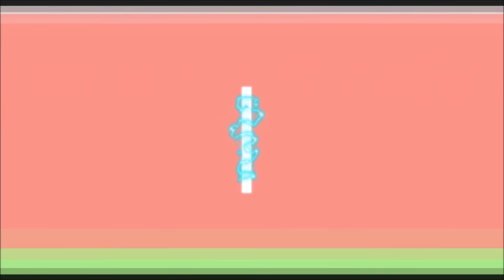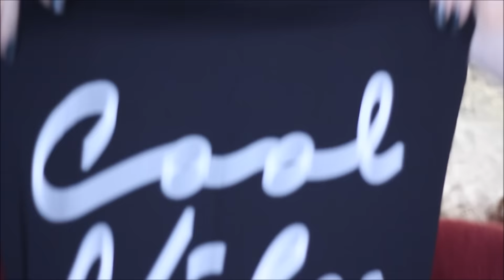WOW CHE MERAVIGLIA !!! SPACCHETTIAMOOOOO 🦄 💋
Ciao Ragazzi  e Ciao Ragazze, nuovo video !!!

❤️SNAPCHATT : vale89kiss2

❤️ecco tutti i link che vi riporteranno a tutto quello che avete visto nel video ❤️

❤️ Grazie a tutti per aver visto questo video vi abbraccio tutti e al prossimo video ❤️